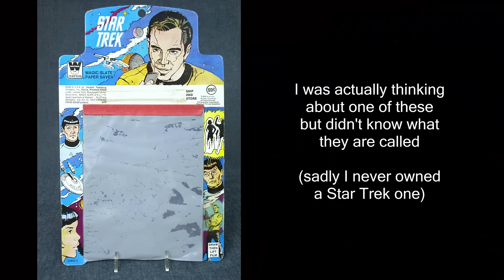The Omega Glory // Star Trek: The Original Series Reaction // Season 2